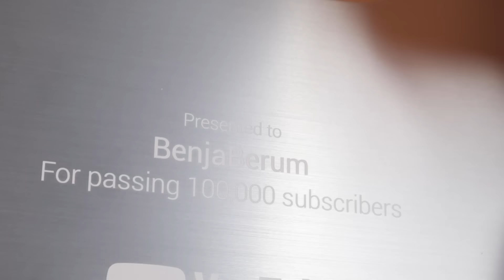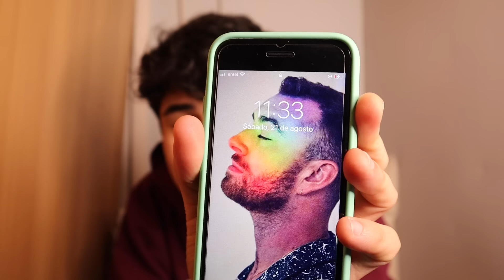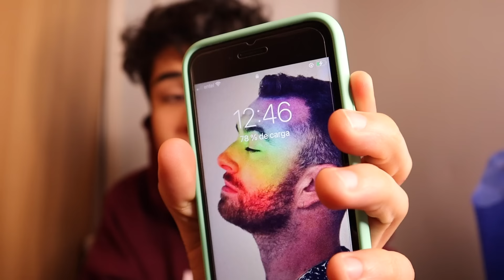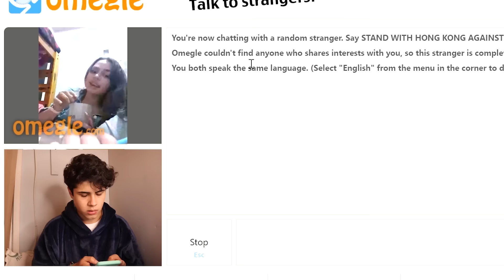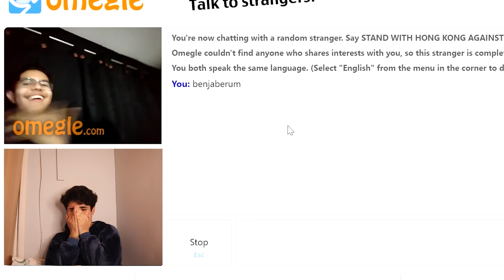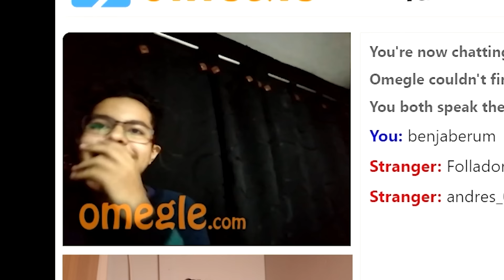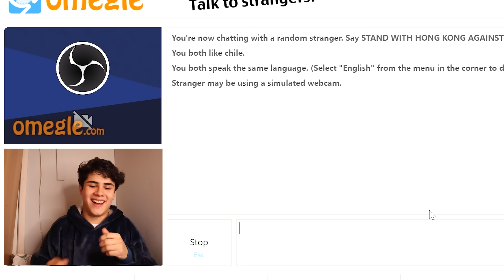Pasé la noche en un ARMARIO! 😳😭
Holiiis aquí les traigo un nuevo video en dónde pase toda la noche en un armario 😳 NDKDKDSK.